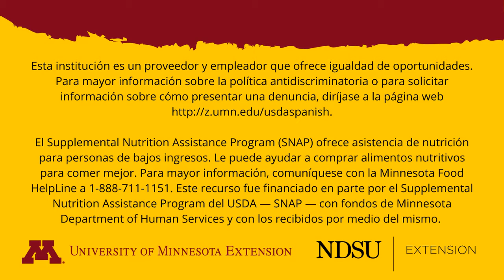Cazuela de pollo y arroz con queso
Disfruta de esta cazuela simple y cremosa. ¡Puedes usar vegetales frescos, congelados o enlatados y cualquier proteína magra que quieras!